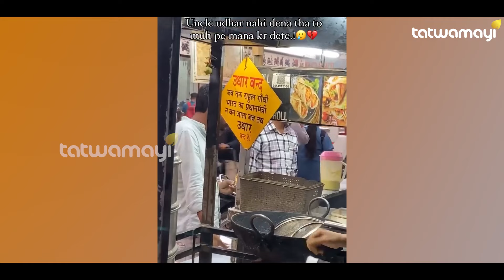ഒരിക്കലും കച്ചവടക്കാരന് കടം നൽകേണ്ടി വരില്ല ! CONGRESS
രാഹുൽ ഗാന്ധി എന്നും ഭാവി പ്രധാനമന്ത്രിയായിരിക്കും ; അത് തിരിച്ചറിഞ്ഞ് ജനങ്ങളും ! |RAHUL GANDHI|